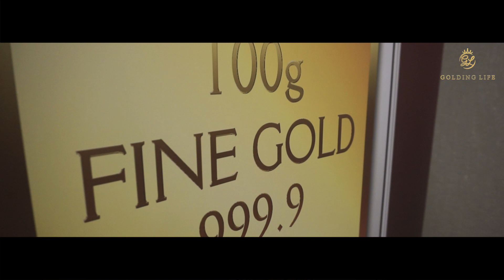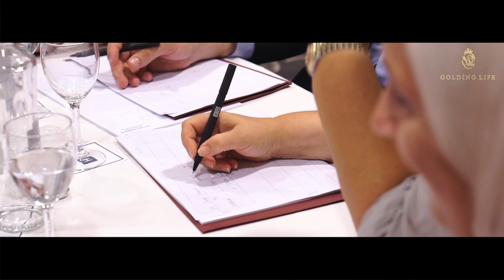Business meeting in the company "Golding Life"!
"Make Gold! Be Happy!"